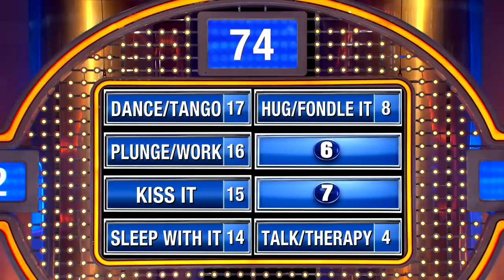A lonely plumber does this with his plunger!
Name something a lonely plumber might do with his plunger...